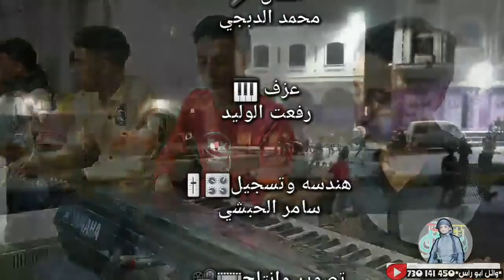زفه حريق دم من تعز ||محمد الدبجي